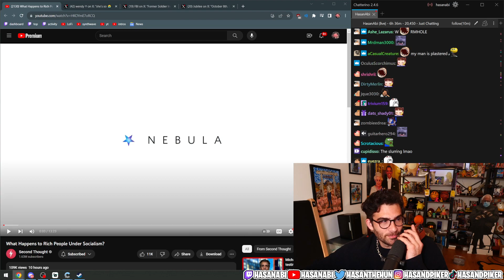Ethan teaching Hasan about wormholes